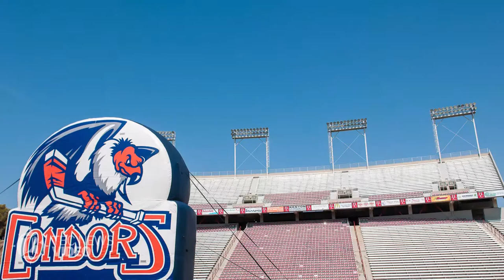Bakersfield Condors announce "Outdoor Classic" to be held at Memorial Stadium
The Bakersfield Condors announced today, August 23, 2016 the "Outdoor Classic" against the Ontario Reign, which will be played at Bakersfield College's prestigious Memorial Stadium.

Video by Joey Zachary
Photos by Mark Nessia

TBC Media
August 2016